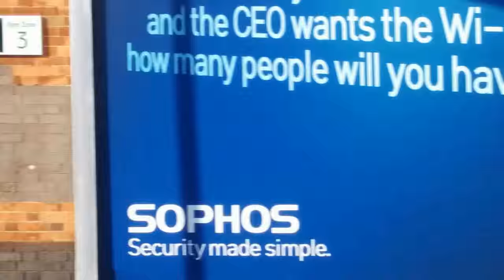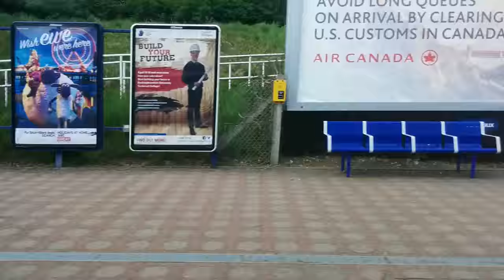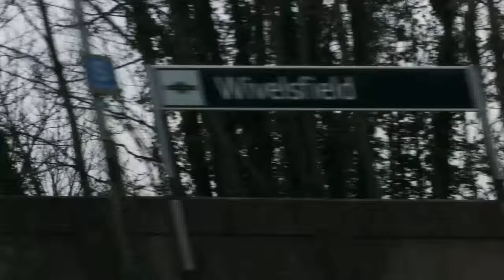Aleph Null - Black Winged Cherub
Black Winged Cherub
Aleph Null
Nocturnal
2014 RidingEasy Records